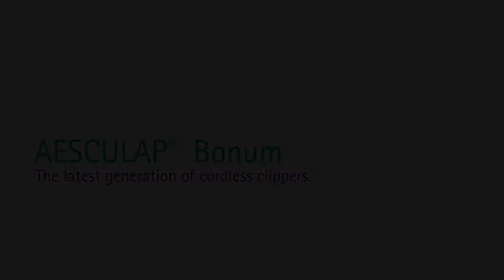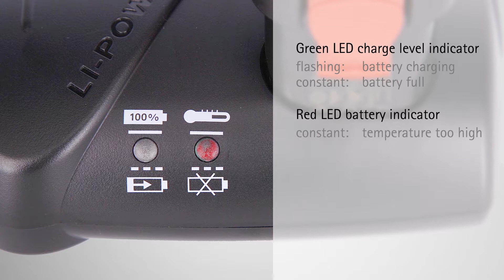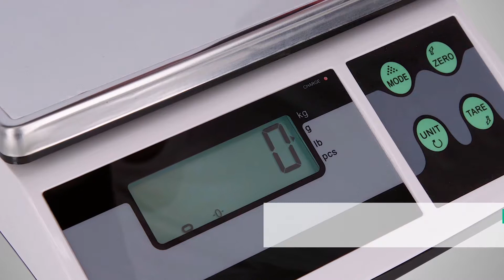Aesculap Bonum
The new cordless clippers from Aesculap, fitted with lithium-ion batteries and a sleek and ergonomic design. The Bonum boasts low weight, low noise and long battery life. A well balanced machine which is completely cordless, the lithium-ion battery is integrated within the hand piece to give maximum freedom of movement.